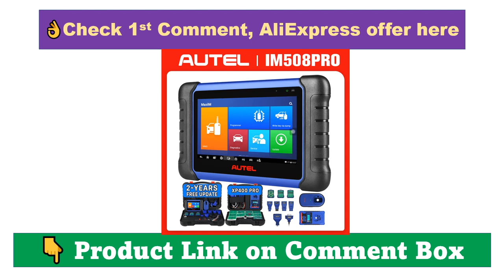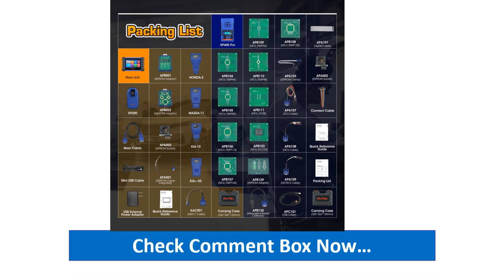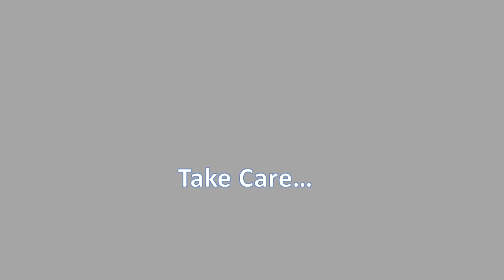Autel MaxiIM IM508 XP400 PRO IMMO Programming Diagnostic Tool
✅ Check Comment Box👇

Autel MaxiIM IM508 XP400 PRO IMMO Programming Diagnostic Tool OBD2 Auto Automotive Scanner All-in-One Key Programmer PK IM608.